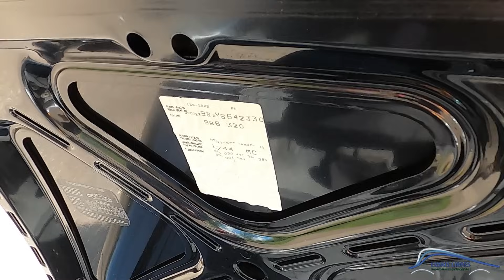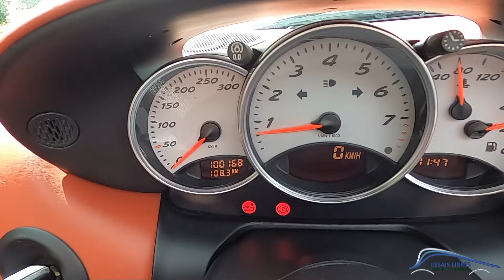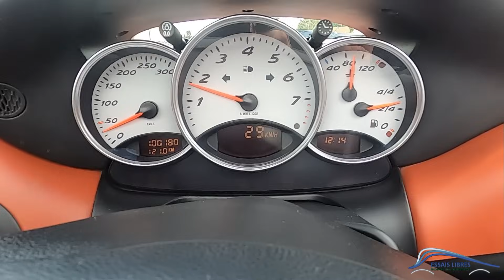TOUT LE MONDE LA VEUT AUJOURD'HUI !! PORSCHE BOXSTER & Parole du Proprio !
Philippe vient nous présenter sa superbe Porsche Boxster avec son moteur.

Le 1er Ebook Essais Libres sur les 10 plus Grands Youngtimers est téléchargeable

Viens présenter ton auto à la communauté et partager ta passion sur You Tube avec moi.

Si tu as aimé cette vidéo n'oublie pas le petit Pouce pour donner la force et surtout "Vis ta passion" Ciaooo 😁